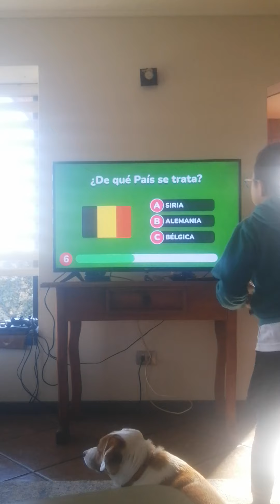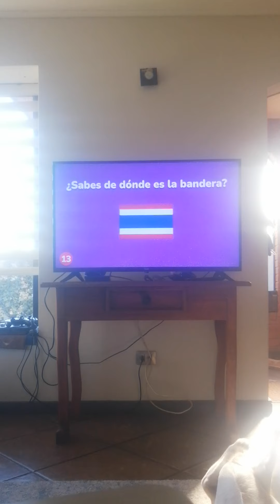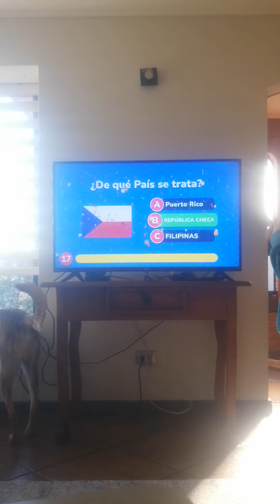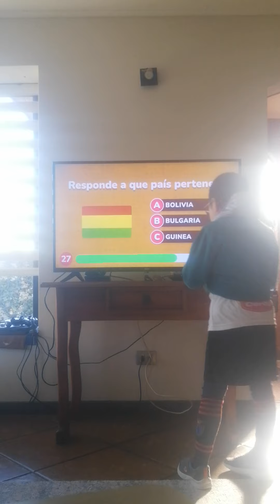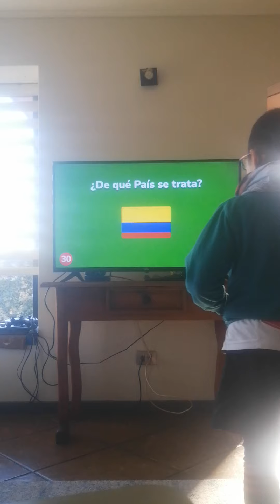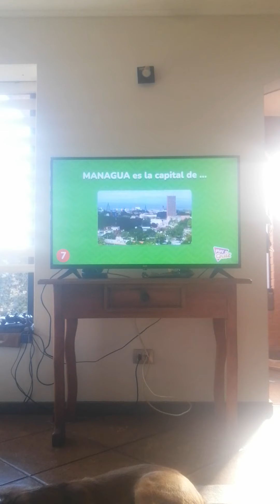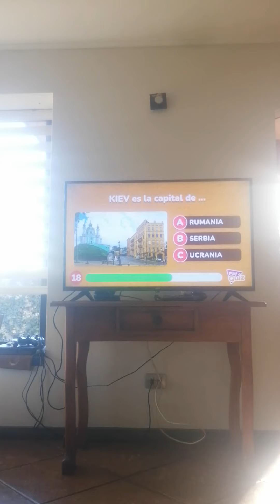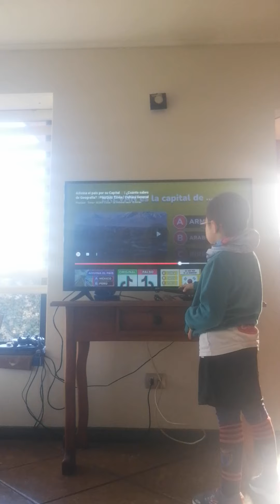Se me corto no olviden dejar su like y suscriburse al canal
Siganme en tik tok me llamo mate0.cele